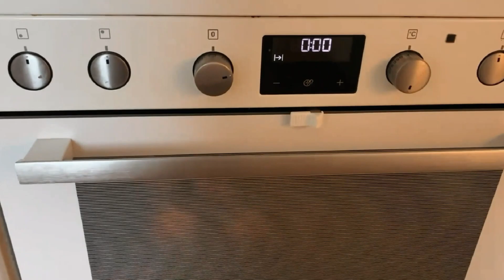Hacks To make the Easiest Pizza Twirls | Kathleen Kreken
We are a family of four now, and I think I have the right to make some shortcuts when in comes to cooking LOL!

Music
 ♪ Donut (Prod. by Lukrembo)
Link :    • lukrembo - donut